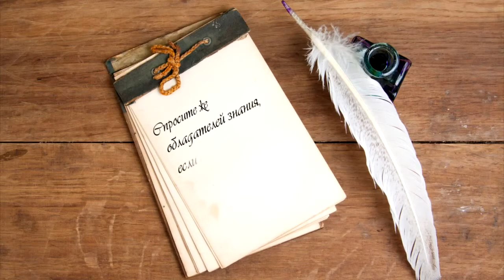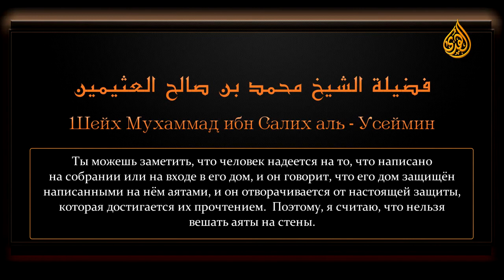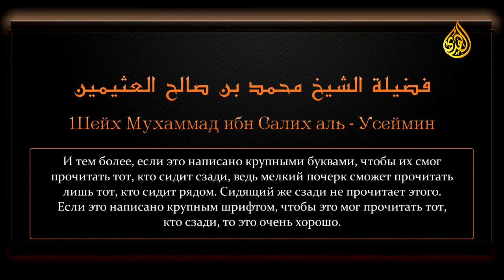Ценные сокровища из фатв Ибн Усаймина - Вешание аятов Корана в собраниях, на стенах и машинах